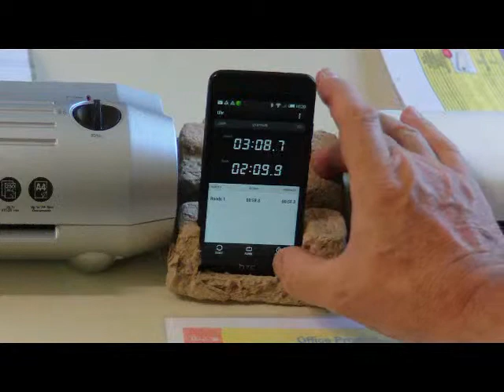PL102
The world's fastest low cost laminator, 1 Minute warm-up time only, laminates 2 sheets A4 in one minute